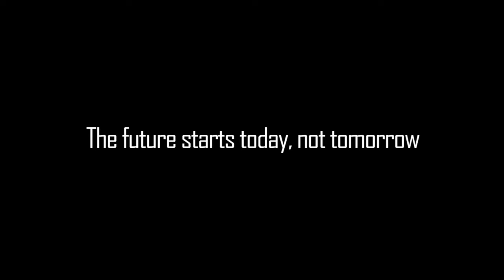Simens Future Living Award 2015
Concept of world in 2045 made by Polish designer Mateusz Kruk.
Models&Animation : 3DsMax
Rendering: 23.5 hours